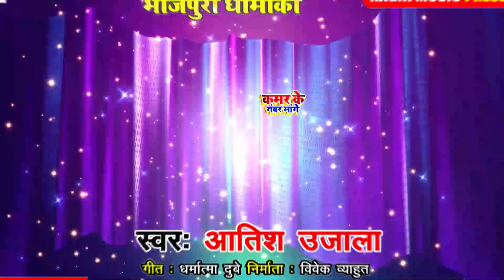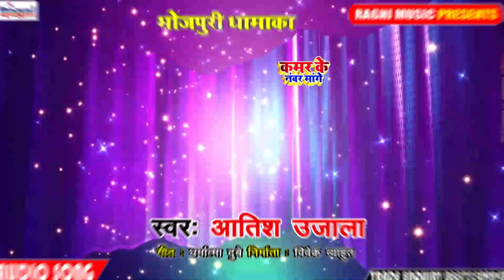Atish Ujala Hit Bhojpuri Song 2019 - कमर के नंबर मांगे - New Song - Ragni Music Bhojpuri Club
Singer :- Atish Ujala
Song :- कमर के नंबर मांगे
Company/Label :-  RAGNI Music
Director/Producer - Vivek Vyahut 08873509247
Thank You So Much By : Ragni Music

Thank You So Much By : Ragni Music official